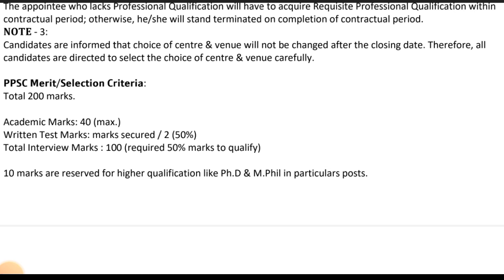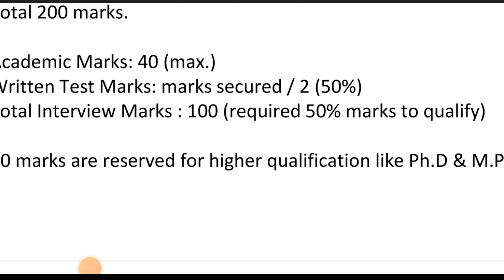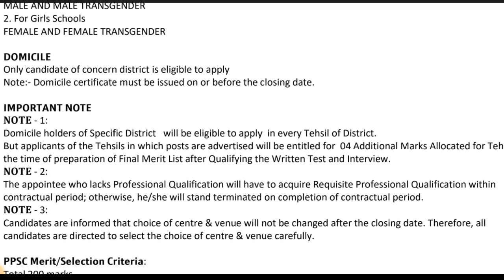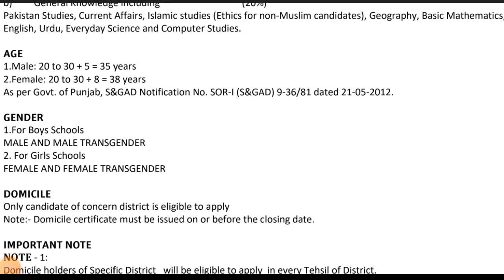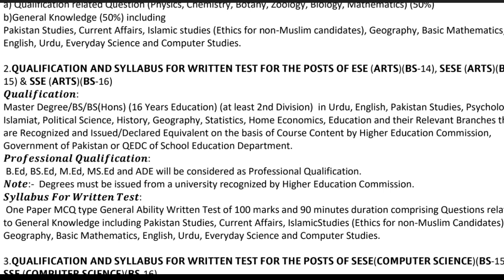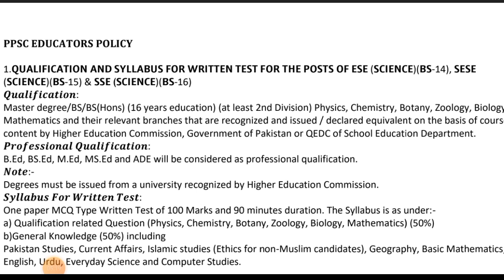PPSC Policy For Upcoming Educators Jobs 2022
Ppsc educators policy 2022 complete information.

Educators Jobs Latest News about vacant posts By CM Punjab | ppsc update | 16000+ educators Jobs 2022 announced.